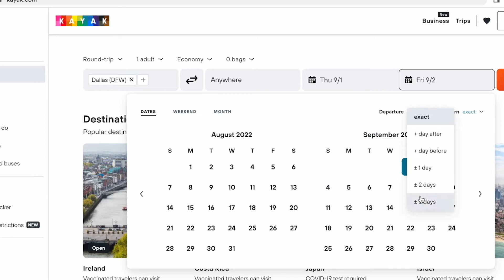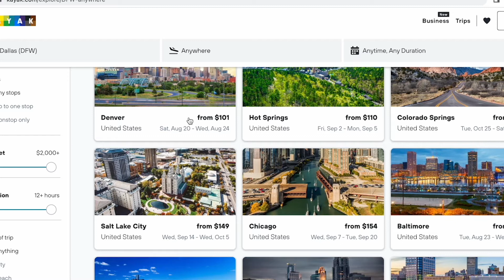Pilot's Secret To Booking Cheap Flights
Flight tickets could be the most expensive part of your vacation,  but it doesn't have to be.  I am going to show you how you can find cheap flight tickets for both domestic and international.